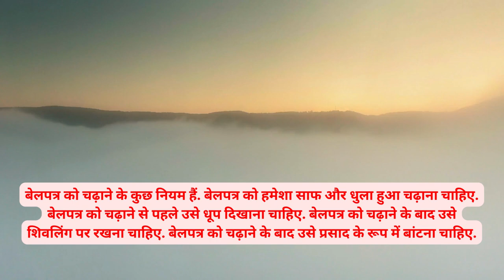बेलपत्र क्यों चढ़ाते हैं | Bel Patra Kyu chadate hain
भगवान शिव को बेलपत्र चढ़ाया जाता है क्योंकि यह एक पवित्र पौधा माना जाता है. बेलपत्र को शिव का प्रतीक माना जाता है और इसे शिवलिंग पर चढ़ाया जाता है. बेलपत्र को चढ़ाने से भगवान शिव प्रसन्न होते हैं और भक्तों की मनोकामनाएं पूरी होती हैं.
बेलपत्र क्यों इस्तेमाल करते हैं
शिव जी को बेलपत्र क्यों चढ़ाते हैं
सावन मैं बेलपत्र क्यों चढ़ाते हैं
शिव जी को बेलपत्र क्यों प्रिय हैं
Shiv ji ko bel patra kyu chadate hain
bel patra kyu use karte hain
bel patra leaves benefits,
bel patra benefits,
bel patra leaves,
benefits of bael patra leaves,
bel patra plant